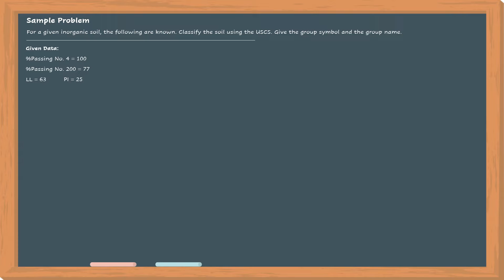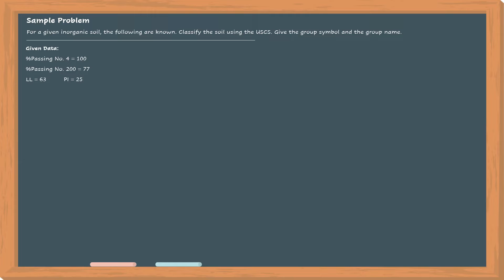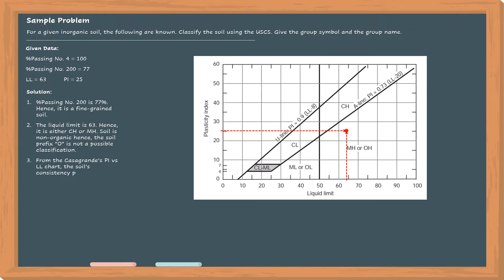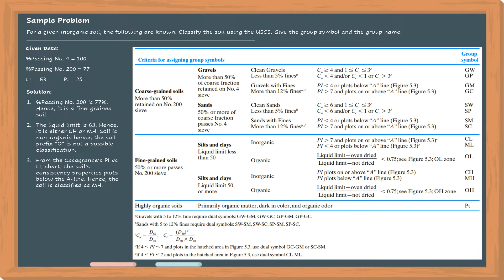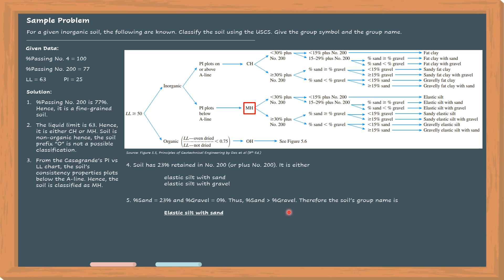Example 13 - Soil Classification by USCS Method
This video demonstrates the use of the Unified Soil Classification System (USCS) for the engineering classification of soils.